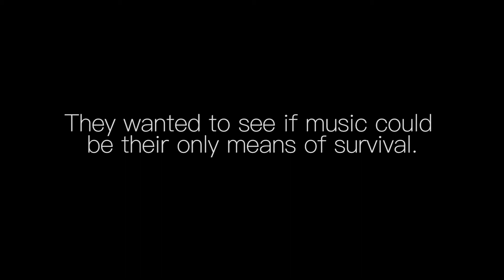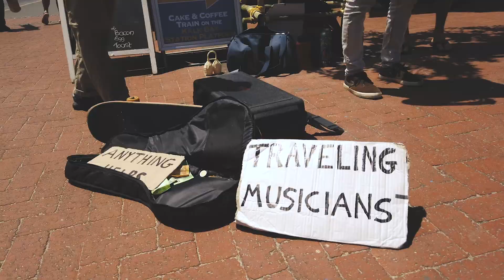OFFICIAL TEASER // Only Music // South Africa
The official teaser for Only Music // South Africa is here! We can't believe we actually pulled it off.